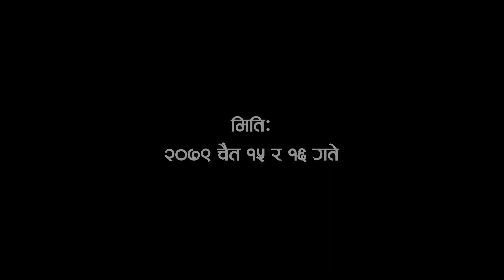Chaite Dashai Mela, Warchowk | Bhajan Song | Togi Bhajan Samuha | 2079 | Lamtari Satya Youth Club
चैते दशै मेला २०७९
मादी -११, वार्चोक
आयोजक:  लम्तरी सत्य युवा क्लब, मादी -११, वार्चोक

Chaite Dashai Mela |
Warchowk Mela |
 Bhajan Song |
Togi Bhajan Samuha  |
2079 |
Lamtari Satya Youth Club |

🔹 Wedding Photography
🔹 Photography
🔹 Photography & Videography
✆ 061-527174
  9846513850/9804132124